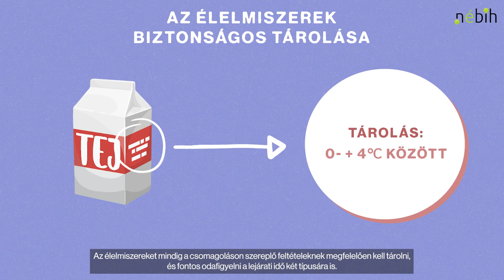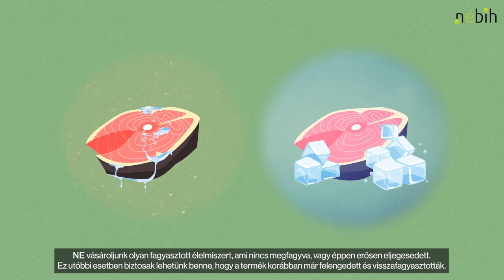tárolás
Becslések szerint Magyarországon évente több, mint 3 millió ember betegszik meg élelmiszer eredetű megbetegedésben. Fontos, hogy bevásárlás, majd később az otthoni élelmiszer felhasználás során is gondosan járjunk el.

A Nébih az Élelmiszerbiztonsági Világnap alkalmából elindította figyelemfelhívó kampányát, melynek célja, hogy a fogyasztók tudatosságának növelése keretében felhívja a figyelmet az élelmiszerbiztonságra és a személyes felelősségükre, hiszen az élelmiszer eredetű megbetegedések legnagyobb százaléka megelőzhető.